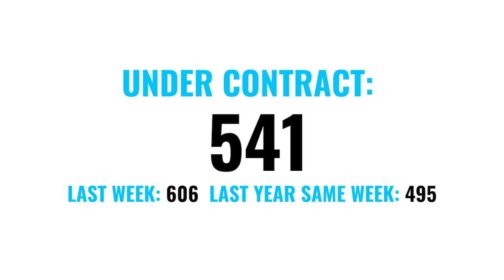Monday Market Update for the week of June 29th - July 5th 2023 with The Brendan King Group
Here is what happened in the Las Vegas Real Estate Market for the week of June 29th - July 5th with Brendan from The Brendan King Group @ REAL. 7-days at a glance, 98% of list Price received, 34 average days on market, 6.4 weeks supply, 472 new inventory, 3,398 active listings,  529 weekly sales, 541 under contract, $536,360 average weekly sales price, and the most expensive home sold this week was $3,125,000.

To receive the Market Updates weekly

Brendan King S.0171492‍